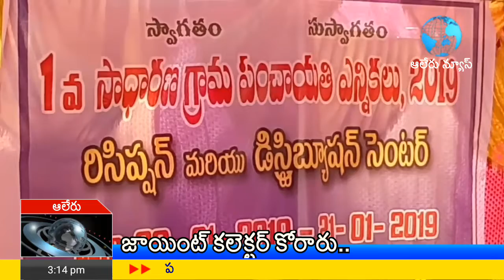ఆలేరు న్యూస్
1వ సాధారణ గ్రామ పంచాయతీ ఎన్నికలకు
అన్ని ఏర్పాట్లు పూర్తి.